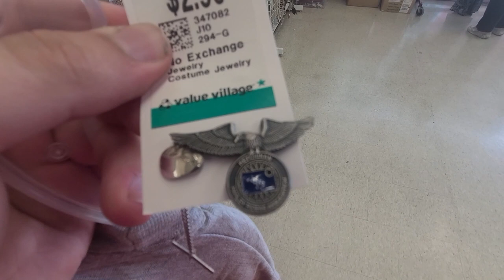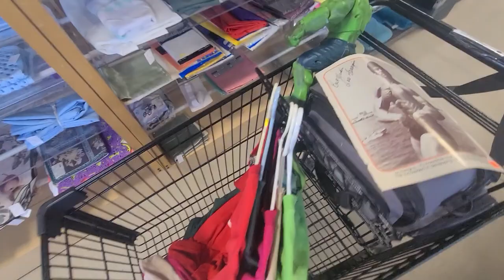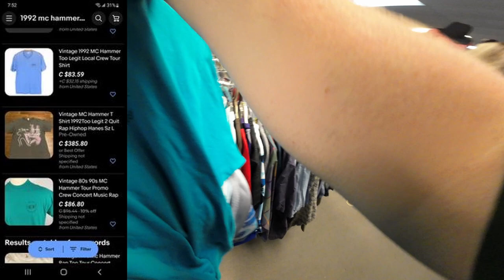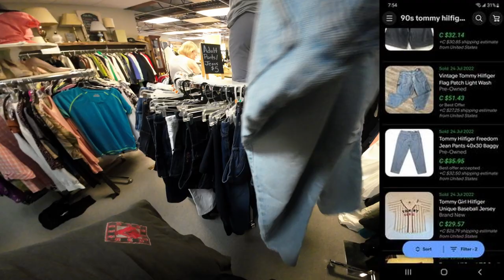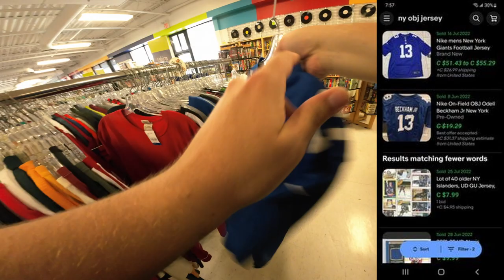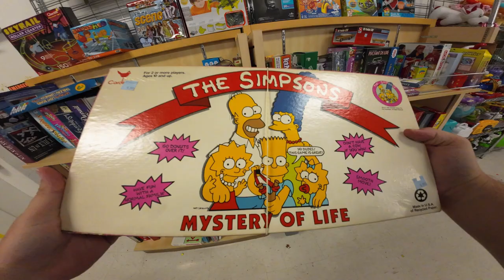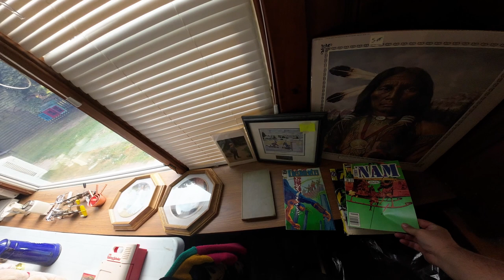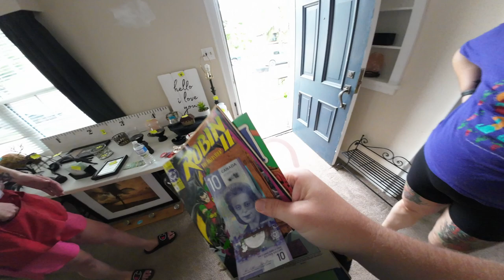Are garage sales going extinct?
Garage sales are going the way of the dino's, but we are still hitting!